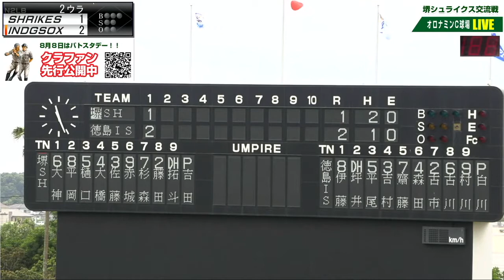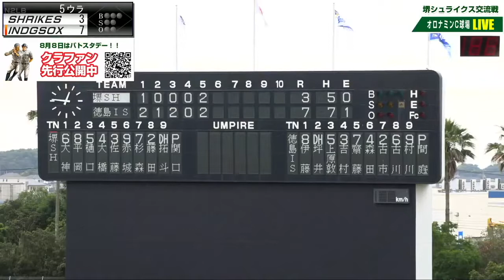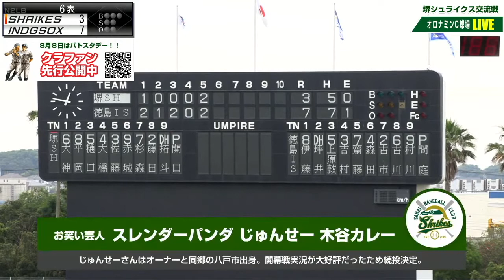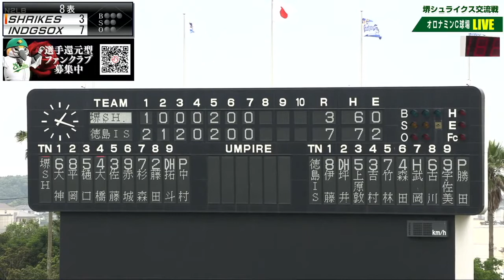【古市尊】2021.6.28 徳島インディゴソックス戦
堺シュライクスは、さわかみ関西独立リーグに所属する大阪府堺市のプロ野球チームです。2019年のシーズンからリーグに参戦しています。
2020年、2021年と2年連続リーグ優勝を果たし、選手たちはNPB入りを目指して活動中です。

徳島インディゴソックスとの交流戦アーカイブです。※配信トラブルにより、映像や音声に乱れが生じる箇所が見られます。何卒ご理解頂けると幸いです。
0:00 1回（堺先制、1-0）
12:16 2回（徳島2得点、1-2）
28:55 3回（徳島1得点、1-3）
45:22 4回（徳島2得点、1-5）
1:01:58 5回（堺2得点、徳島2得点、3-7）
1:32:33 6回
1:51:22 7回
2:05:48 8回
2:22:42 9回
※配信トラブルのため、1回表1アウトからの配信となります。

▼スレンダーパンダ実況名場面
1:06:30 堺シュライクス大喜利、優勝作品
1:35:42 面の皮ならぬ首の皮が分厚いスレンダーパンダ
1:38:10 名物企画、平山美聡の「誰得!? 野球講座」
1:43:38 突然の沈黙。今後の展開に謎を残す意外な刺客とは
1:58:50 こんなにあるのか打球の名前

▼ゲスト解説
1:15:47 松本祥太郎（堺シュライクス球団オーナー）
1:32:33 藤江均（堺シュライクス投手コーチ）
1:38:10 平山美聡（株式会社NOMAL副代表）
2:05:48 谷田成吾（徳島インディゴソックス球団代表）

【月額600円】ファンクラブ募集中！